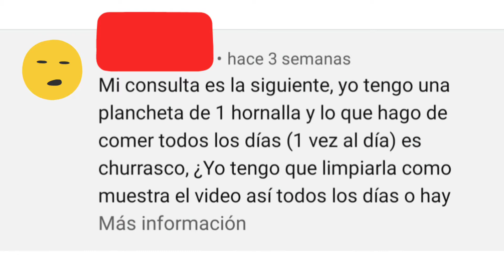👨🏼‍🍳 La MEJOR FORMA de LIMPIAR TU PLANCHETTA 🔥🔥 ( para usarla todos los días )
Hola cocineros! Sigamos cocinando en instagram

Podes donar al canal por mercado pago !

🔥CURSO DE COCINA GRATIS 🔥
  👉👉 shorturl.at/bsAJS

Buen provecho!!!